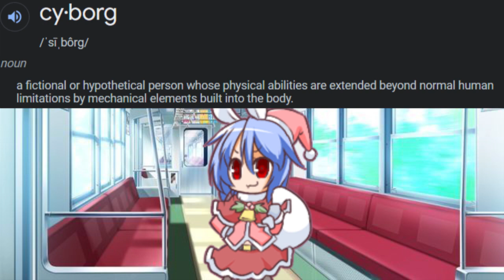viewer mail monday 21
aru decides that all machines are equal